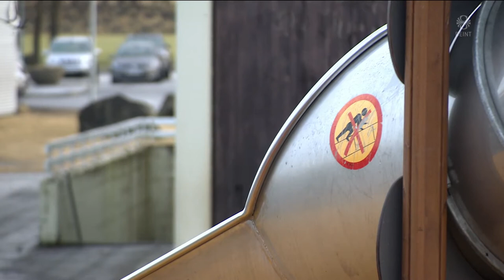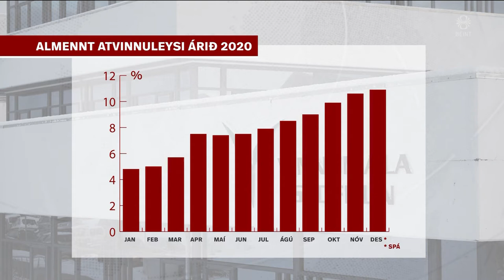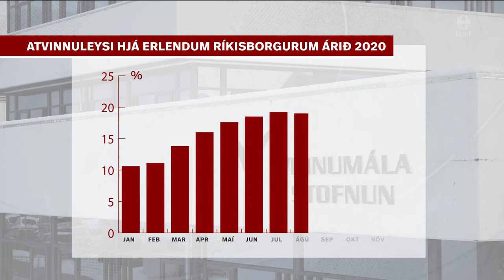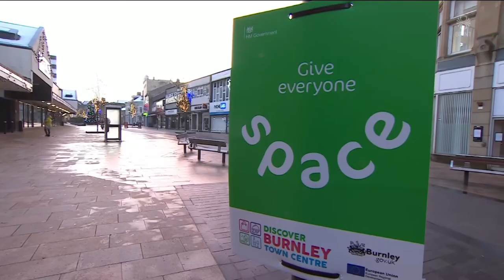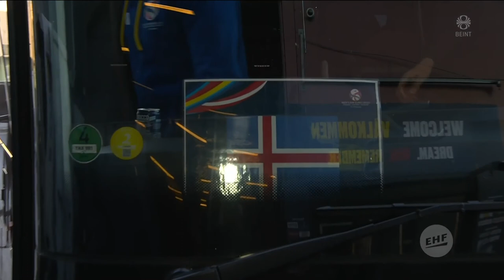Fréttir - 05. jan 2021